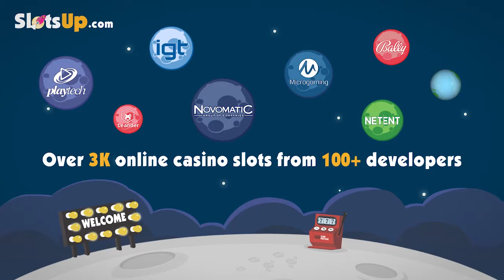Free Secret Admirer slot machine by Microgaming gameplay ★ SlotsUp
Secret Admirer slot by Microgaming comes with 5 reels and 9 paylines & bet range from 0.01 up to 90.
Also available on mobile

More Microgaming slot games video previews presented by SlotsUp ▼